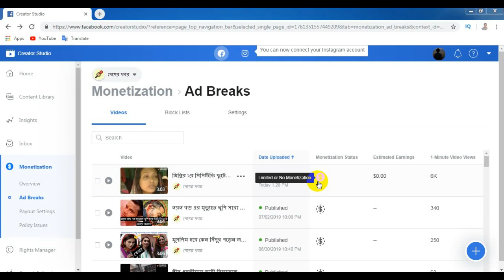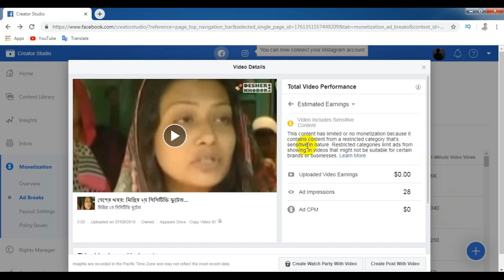Facebook page Video Monetization Yellow Icon Problem|Limited or No Ads|Solution-Engineer RAJIB